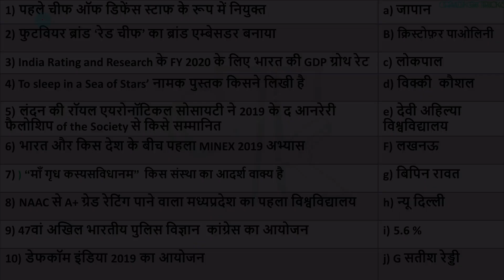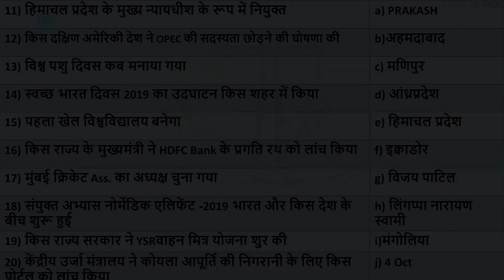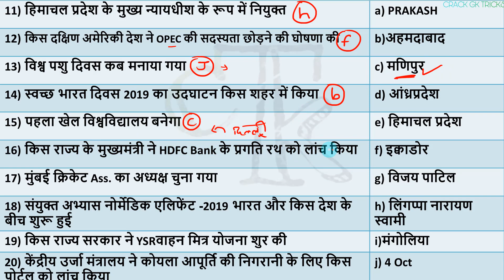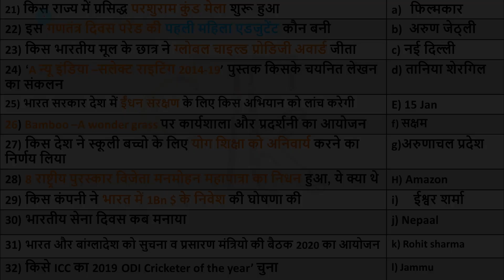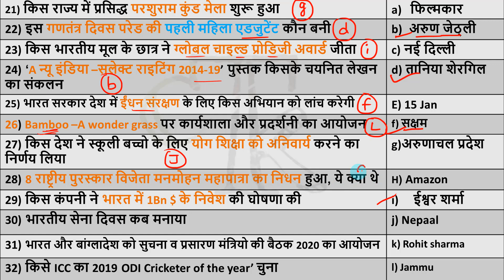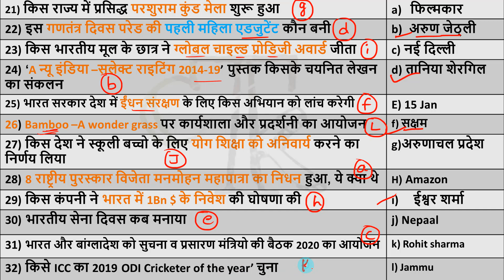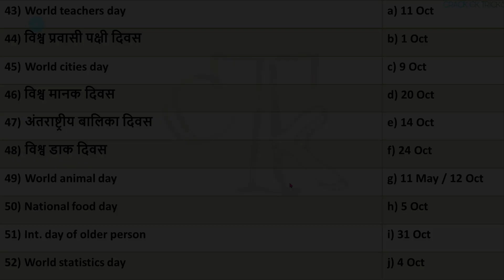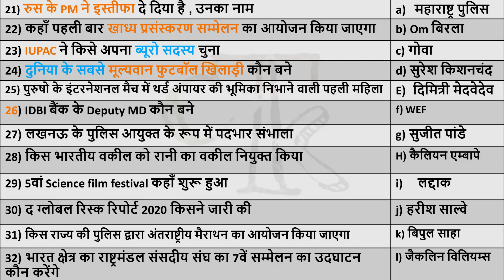17 January 2020 next exam current affairs hindi 2019 Daily Current Affairs,yt study, gk track,today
17 January 2020 Current Affairs...🗞📰 for RRB NTPC / SSC CGL /RRB NTPC ...

1 January Current Affairs
2 January Current Affairs
3 January Current Affairs
4 January Current Affairs
5 January Current Affairs
6 January Current Affairs
7 January Current Affairs
8 January Current Affairs
9 January Current Affairs
10 January Current Affairs
11January Current Affairs
12 January Current Affairs
13 January Current Affairs
14 January Current Affairs
14 January Current Affairs
15 January Current Affairs
16 January Current Affairs
17 January Current Affairs
18 January Current Affairs
19 January Current Affairs
20 January Current Affairs
21January Current Affairs
22 January Current Affairs
23 January Current Affairs
24 January Current Affairs
25 January Current Affairs
26 January Current Affairs
27 January Current Affairs
28 January Current Affairs
29 January Current Affairs
30 January Current Affairs
31 January Current Affairs